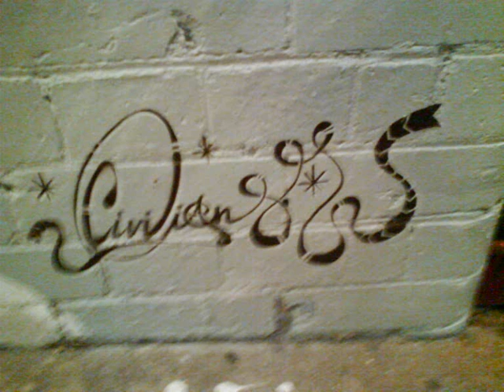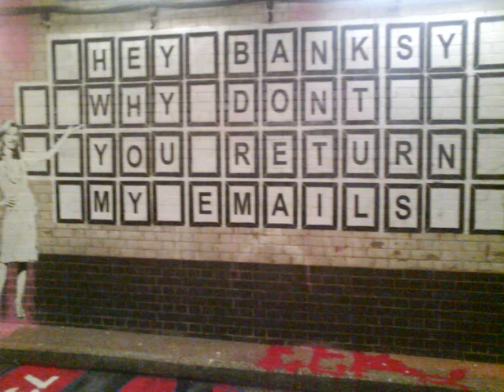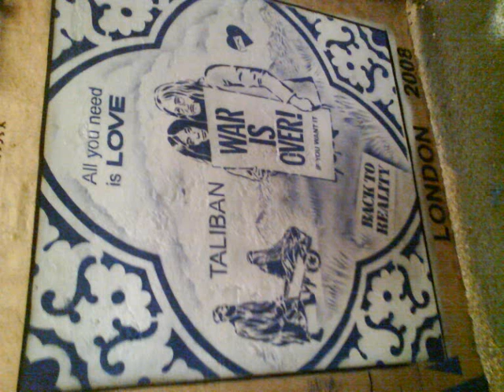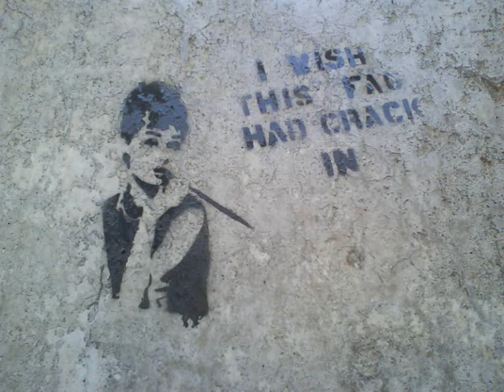cans festival may 08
Banksy's stencils art cans festival may 08 in london's leake street with a oasis and the the twang soundtrack